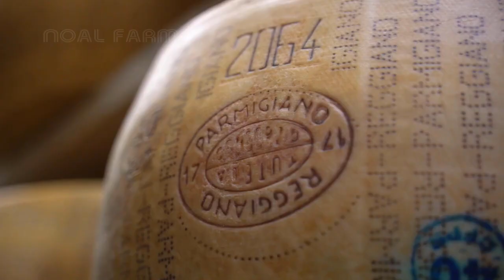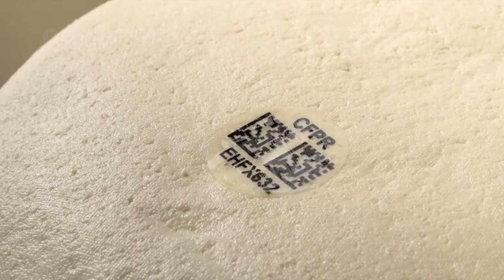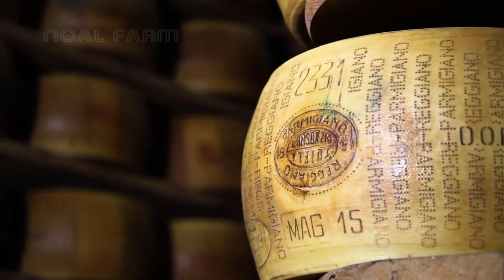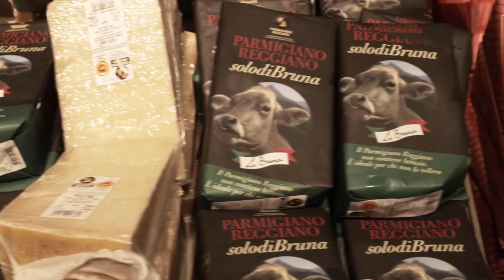Как делается итальянское пармезановое колесо сыра - Король сыра 1000$ за колесо изготовление фабрике